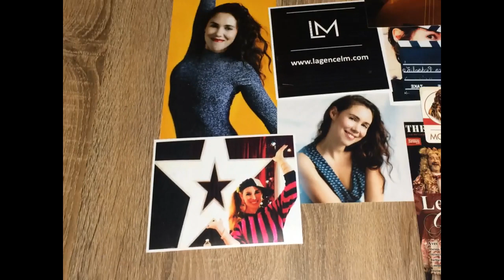1. TAPE BY TAPE Le pilote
Une comédienne Beaucoup, beaucoup de self tape. Suivez Hélène Rossignol en casting !